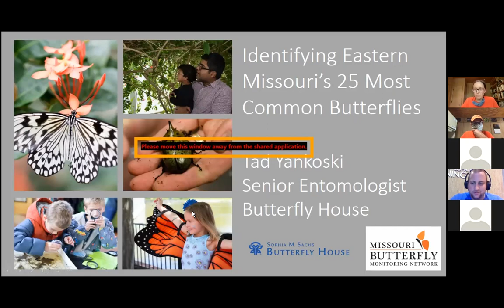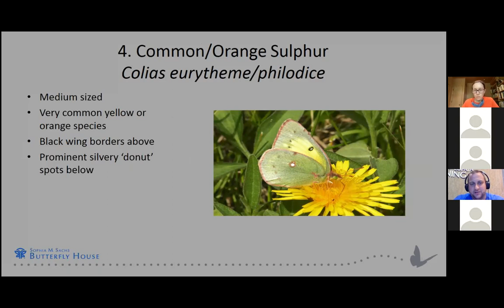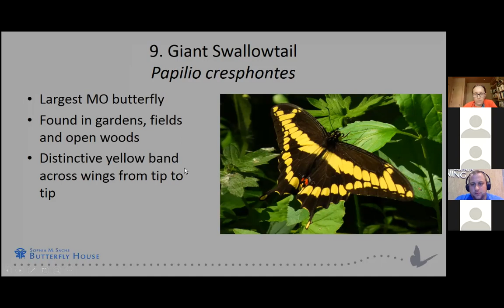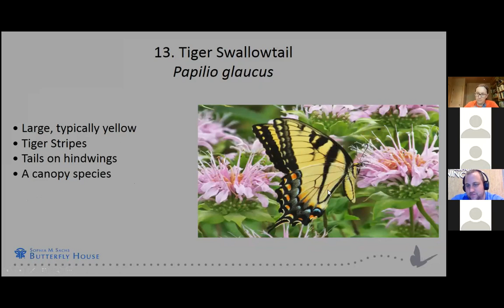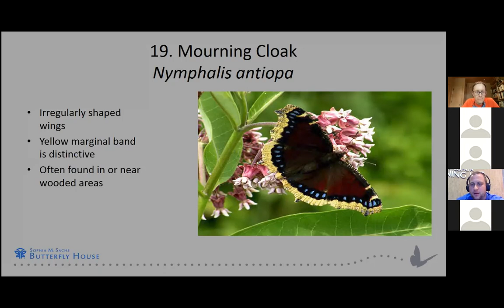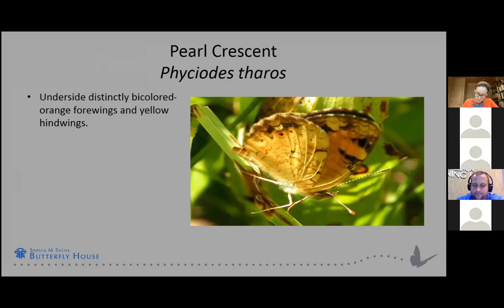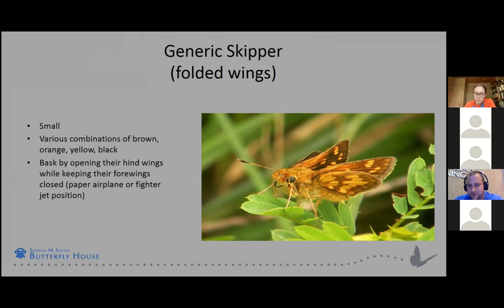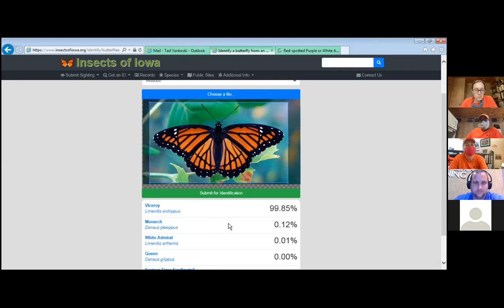Volunteer Enrichment - Tad Yankoski - Butterflies of St. Louis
Tad reviews the 25 most common butterflies that can be found within the St. Louis region!